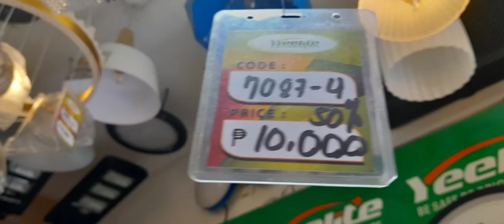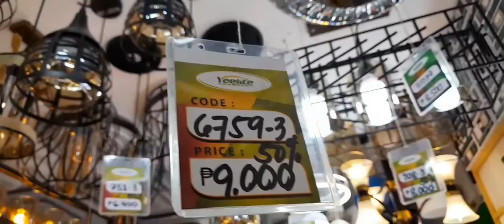bilihan ng magagandang chandeliers. dito lng sa divi mall